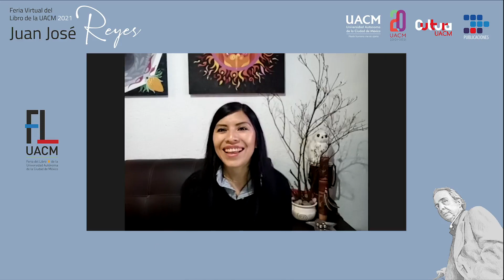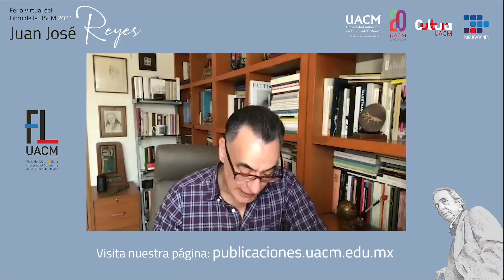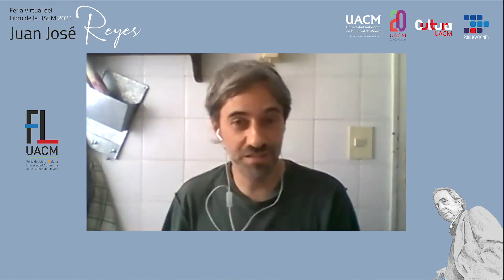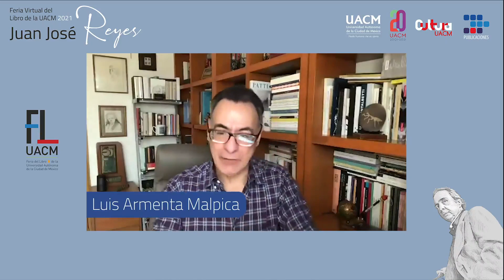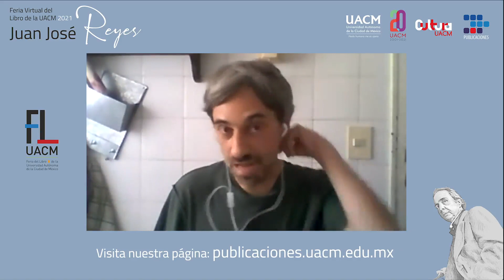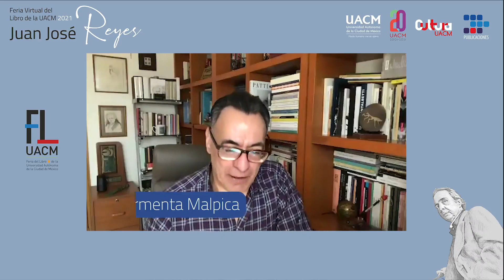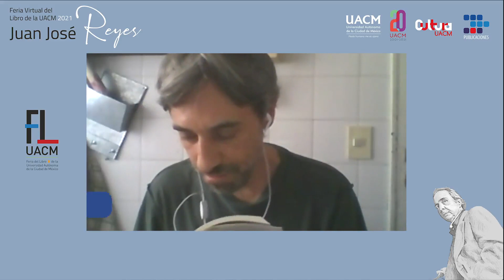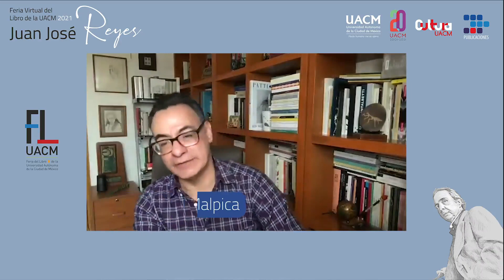"Cantos órficos". de Dino Campana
Este libro, del italo argentino Dino Campana, con traducción del recientemente fallecido poeta y traductor Rodolfo Alonso, es comentado por el argentino Santiago Alonso y el poeta y editor mexicano Luis Armenta Malpica.
Participan:
Santiago J. Alonso
Luis Armenta Malpica
Editorial: Mantis Editores / UACM